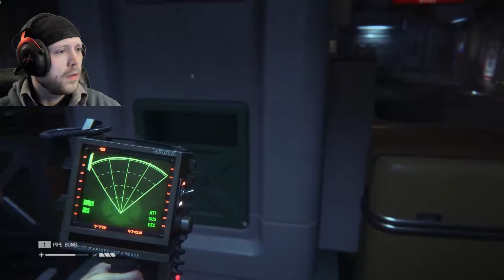Alien Isolation | Part 9 | We are not supposed to be here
~About Video~
So we get a little back story, and find ourselves in the depths of the  Alien Derelict.

~Live streaming Wed 9 to Midnight with Facebook Live

Please be sure to like, sub and share your help is super appreciated.
[Splash Screen]